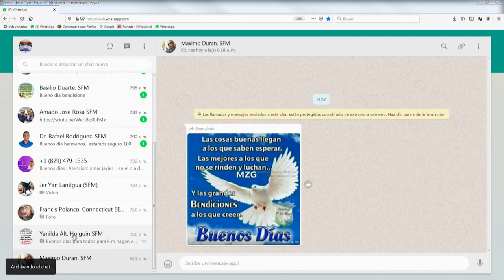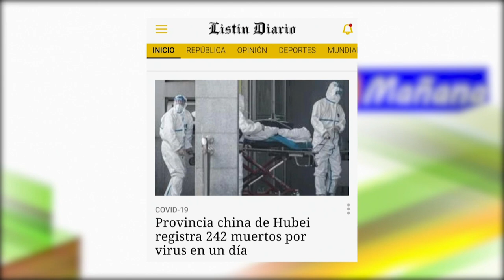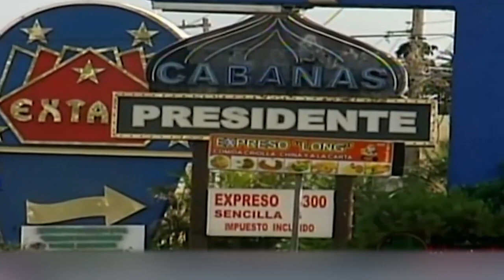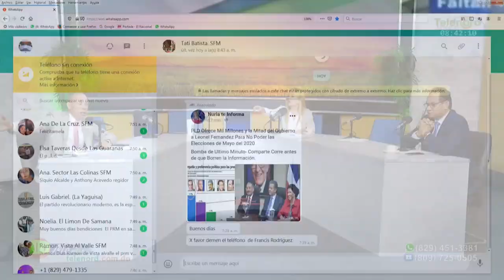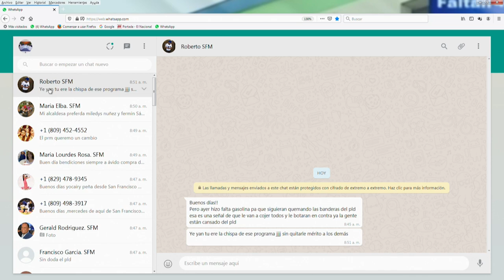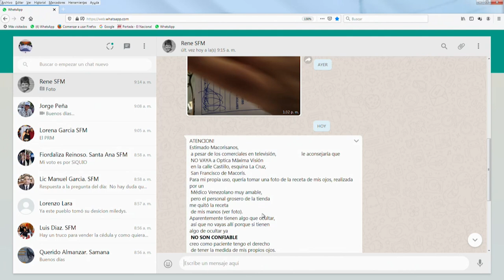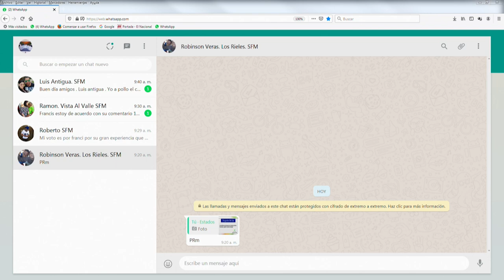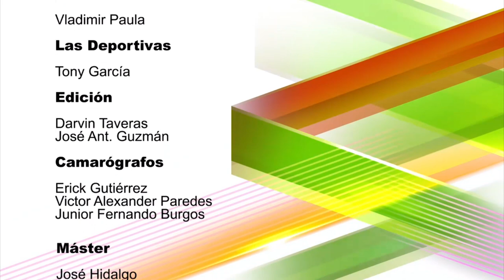De Mañana jueves 13-02-2020